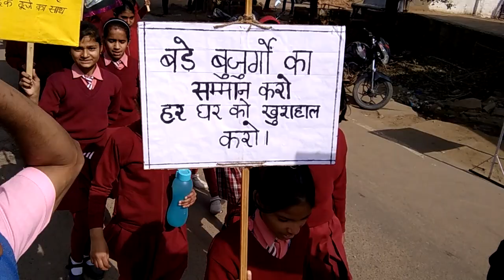देखिये:- स्कूली बच्चो के द्वारा जागरूकता रैली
वेदांता गुरुकुल पब्लिक स्कूल, रींगस